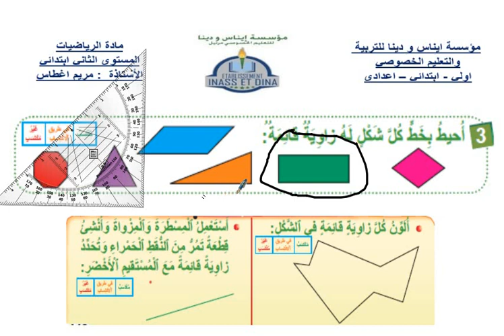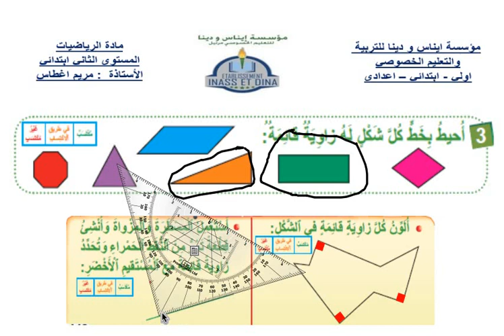الثاني ابتدائي - الرياضيات 11/5